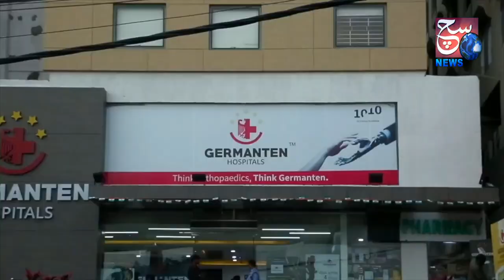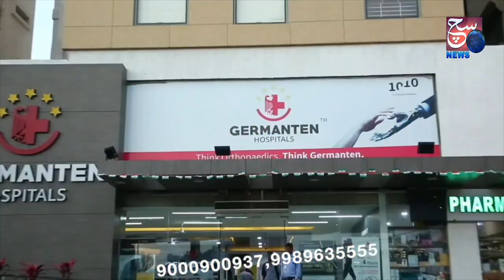Reporters Ko Gaali Dene Par Hospital Par Hua Case Book | Hospital Ki Ilegal Building Hui Seized